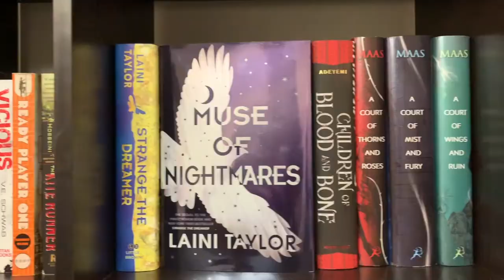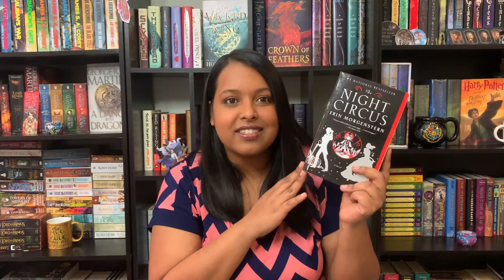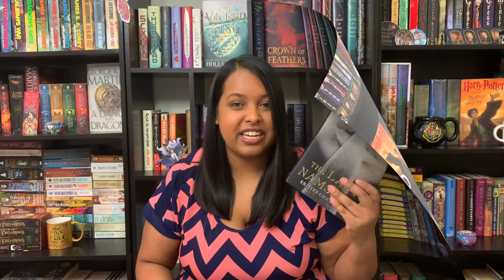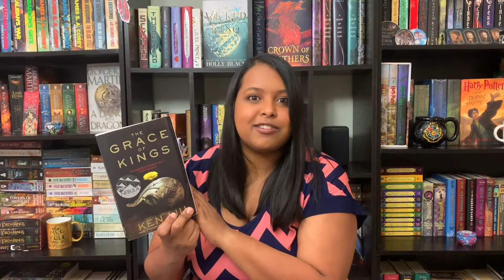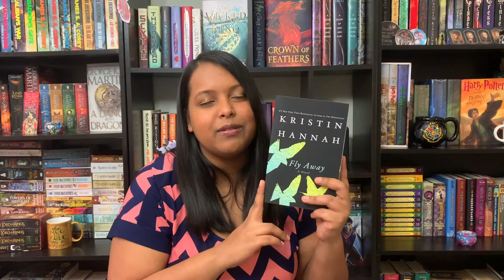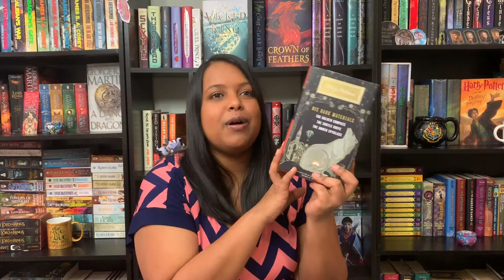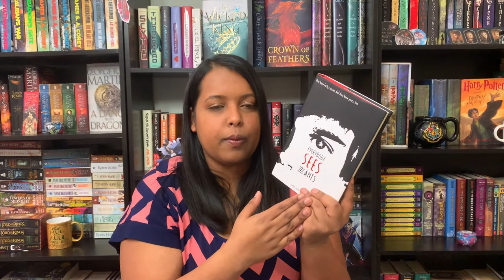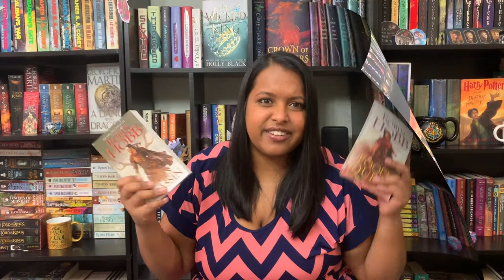August 2019 Reading Wrap Up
Here are the books that I read in August!

Time Stamps:
1:15 - Reading Stats
3:25 - Reading Goals
6:46 - DNFs
8:33 - All of the Books!

Books Featured:
4:39 - The Night Circus by Erin Morgenstern
5:39 - The Dragon Reborn by Robert Jordan
6:49 - The Last Namsara by Kristen Cicarelli
8:45 - Girls of Paper and Fire by Natasha Ngan
10:15 - An Unkindness of Magician by Kay Howard
12:28 - The Grace of Kings by Ken Liu
15:18 - Cat’s Cradle by Kurt Vonnegut
16:15 - Invasion of the Tearling by Erika Johannson
17:28 - A Thousand Pieces of You by Claudia Gray
19:18 - Fly Away by Kristin Hannah
20:21 - The Wicked Deep by Shea Ernshaw
21:48 - The Bone Ships by R.J. Barker
22:55 - The Blood Mirror by Brent Weeks
24:40 - The Last Wish by Andrej Sapkowsi
25:55 - The Rest of the Story by Sarah Dessen
27:02 - The Subtle Knife by Philip Pullman
27:52 - The Deal of a Lifetime by Fredrick Backman
29:00 - Gardens of the Moon by Steven Erickson -
29:57 - City of Dragons and Blood of Dragons by Robin Hobb
31:20 - Everybody Sees the Ants by A.S. King
32:32 - The Girl Who Kicked the Hornet’s Nest by Steig Larrson
33:34 - The Lies of Locke Lamora by Scott Lynch
35:46 - Fool’s Assassin and Fool’s Quest by Robin Hobb